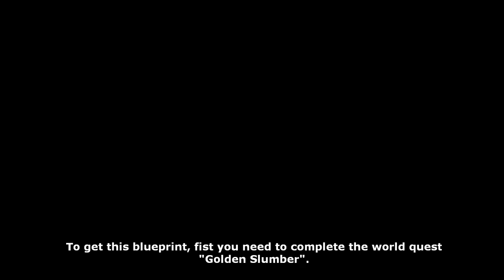Hued Vase: Dark Rock Blueprint Location